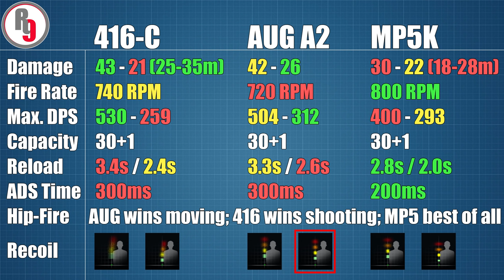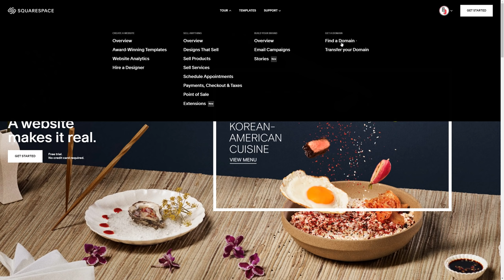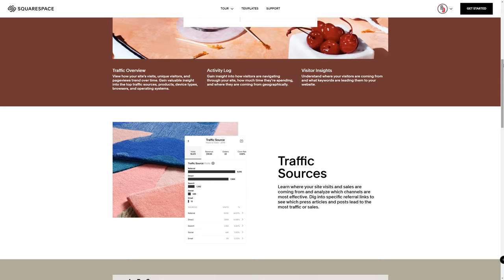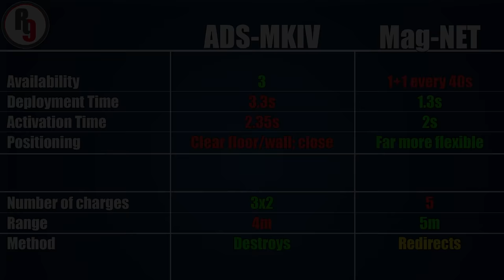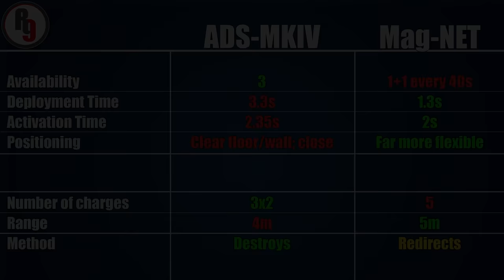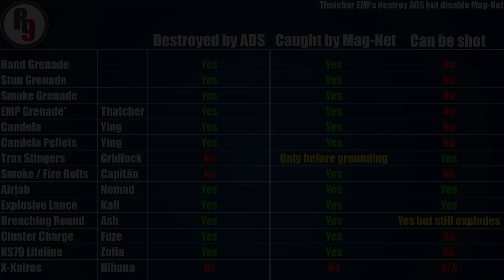Wamai vs. Jäger: Who is better? - Rainbow Six Siege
Operation Shifting Tides in Rainbow Six Siege brings us Wamai and since he is the brand new alternative to Jäger, of course the questions on everyone's mind are: Which of the two characters is better? Which one should you pick? Well, those are exactly the kind of questions that we answer here on the Rogue-9 channel! We have run the tests, crunched the numbers and are now proud to present a full empirical evaluation of Jäger and Wamai based on their combat abilities and gadget utility. Who comes out on top? Let's go and find out!

00:00 - Into
01:27 - M870
03:19 - 416-C, AUG A2 & MP5K Stat Overview
03:40 - Damage, Fire Rate, DPS
04:00 - STK/D & TTK/D
06:18 - Capacity, Reload Times & Time
06:30 - Hip-Fire & Recoil
08:37 - Additional AUG A2 Drawback
09:06 - Gun Analysis Conclusion
11:37 - Secondary Gadgets
13:45 - Primary Gadget Availability, Deployment Time & Positioning
15:30 - Activation Time
16:05 - Ease of Use Conclusion
16:30 - Number of Charges & Range
17:06 - Projectile Interaction
18:44 - Final Conclusion

More Rogue-9!